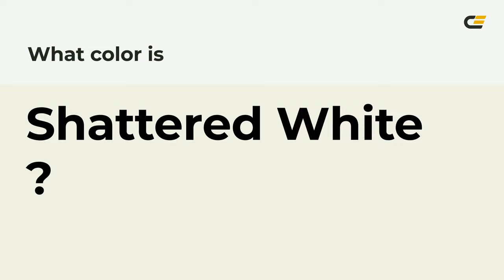Shattered White color f1f1e5 hex Cool Grey color f1f1e5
What color is Shattered White ? f1f1e5 hex, Cool Grey color f1f1e5

Hex f1f1e5 Color Code is also known as Shattered White color